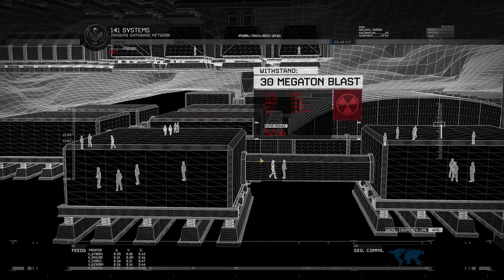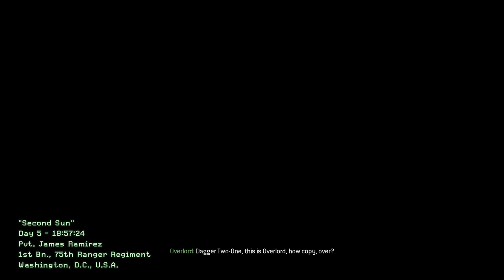Second Sun Call of Duty Modern Warfare 2 Remastered 13